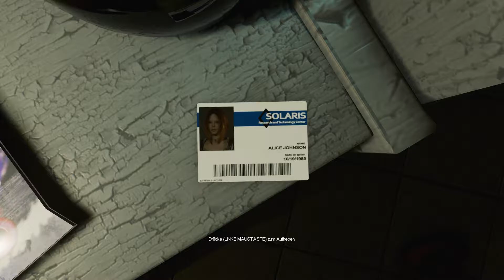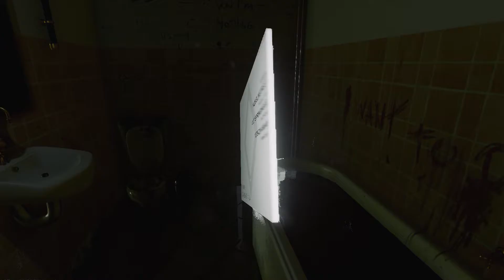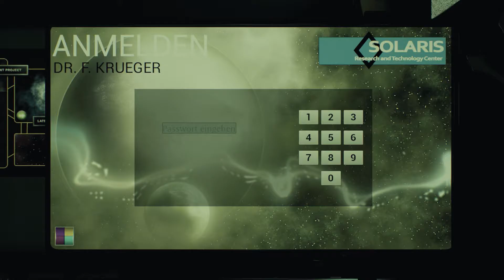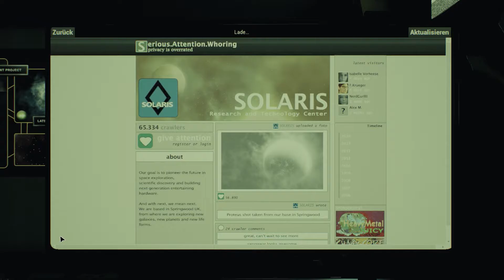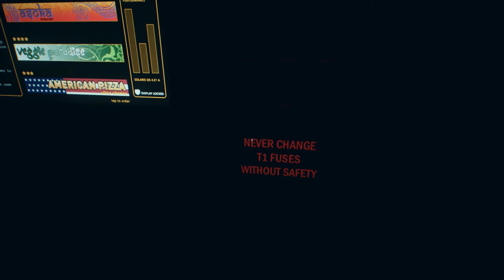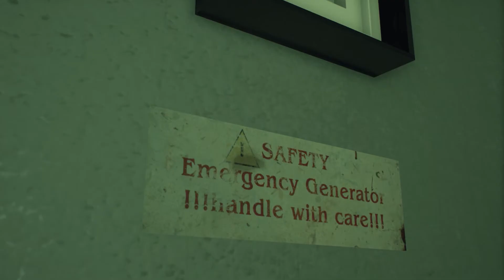[10] - Montagsdemo ⭐ The Last Look - Let's Test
Montags-Demo

Hier werde ich Demos zocken, um zu testen wie das Spiel so ist und ob ihr Lust habt das ich daraus mal ein Lets-Play machen sollte.

Vielen Dankeschön!